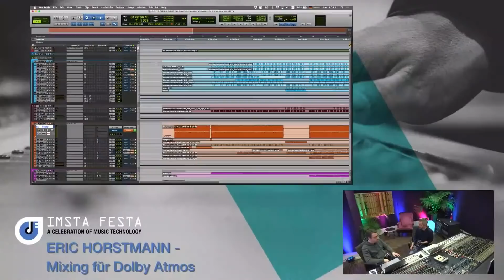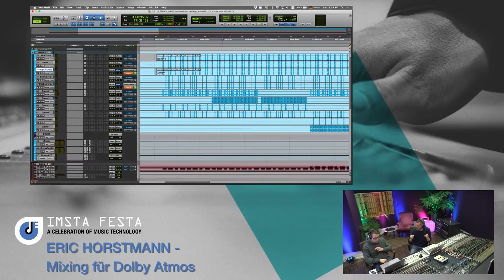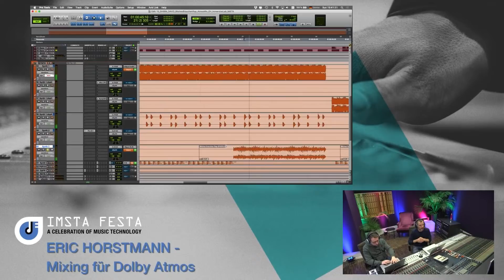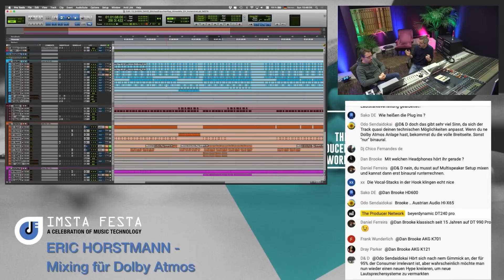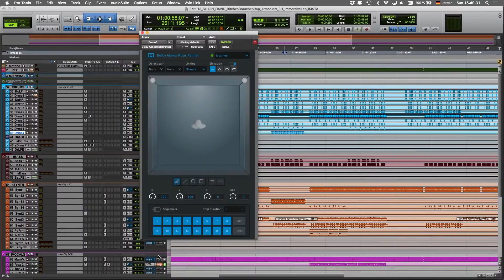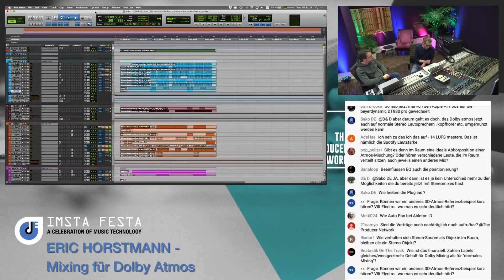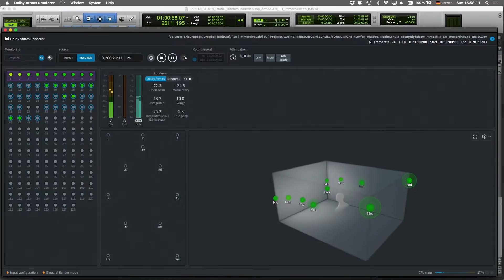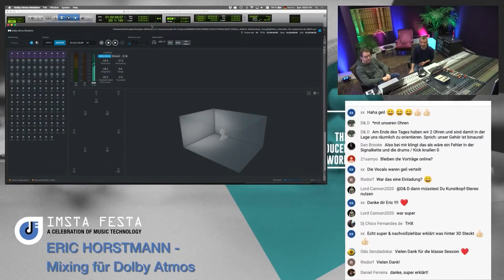Mixing-Tutorial Dolby Atmos – Shirin David - "Bitches brauchen Rap" I The Producer Network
Dolby Atmos ist das Thema der Stunde in der Musikproduktion. Dank Netflix, Apple, Amazon & Co. kommt so Immersive Audio auch bei der breiten Masse der Consumer an.
Eric Horstmann war einer der ersten Mix-Engineers in Deutschland, der Chart-Musik in Dolby Atmos gemischt hat – von Shirin David über Summer Cem bis zu Robin Schulz, Topic oder Helene Fischer. In diesem Talk sprechen Eric & Clemens Matznick über die spannende Herausforderung für Mix-Engineers und zeigen konkret am Song "Bitches brauchen Rap" von Shirin David, wie ein Atmos-Mix entsteht.
Unbedingt Kopfhörer aufsetzen, um den 3D-Effekt hören zu können!

Dieser Workshop fand live im Rahmen der IMSTA FESTA Germany am 12. Dezember 2021 im SAE Institute Berlin statt. Die kompletten fast 8h Livestream könnt ihr noch einmal hier anschauen

Checkt auch die vielen weiteren deutschsprachigen Workshops, Tipps & Tricks zu verschiedenen DAWs & Plug-ins auf dem IMSTA FESTA YouTube Channel

Checkt auch alle im Video gezeigten Plug-ins auf unserer Landingpage bei Thomann